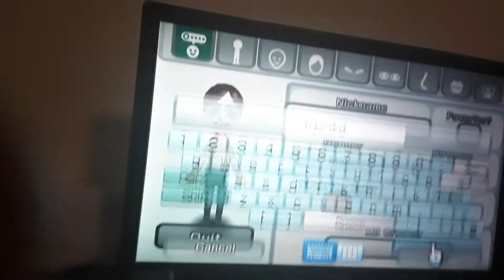Tutorial of how to make me as a mii character